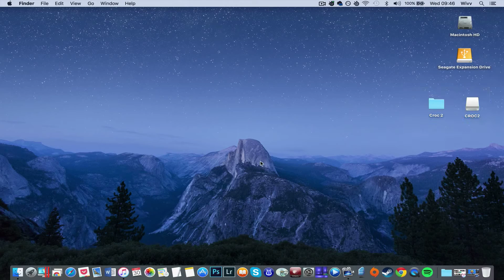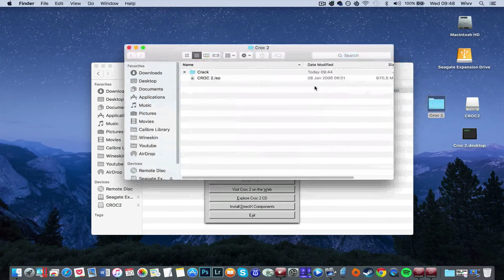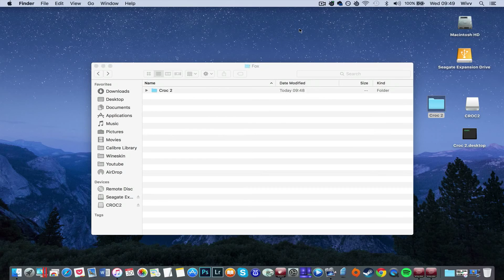CROC 2 on MAC? How to Install Tutorial/Walkthrough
1. Buy the game. I recommend u to get games from reliable sources like Amazon
2. If your game is on CD/DVD u need to get usb cd dvd external drive like that
3. Install how in the video.
4. There are alternatives like parallels desktop, bootcamp, crossover. I used to use Wineskin, but now I use Parallels Destktop.
5. If u have any question I can answer in comments section